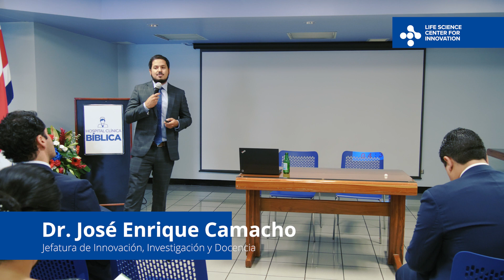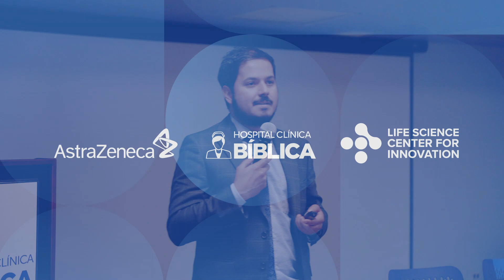Partnership AstraZeneca - Life Science Center for Innovation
La alianza entre el Hospital Clínica Bíblica y AstraZeneca busca transformar la vida de millones de personas, a través de una iniciativa que incube soluciones innovadoras para el diagnóstico temprano de enfermedades crónicas.

El Centro de Innovación en Ciencias de la Vida (Life Science Center for Innovation) busca soluciones innovadoras adaptables, aplicables y escalables.

Los seleccionados contarán con la guía de expertos, acompañamiento de las co-organizadoras y el desarrollo de nuevos conocimientos médicos.